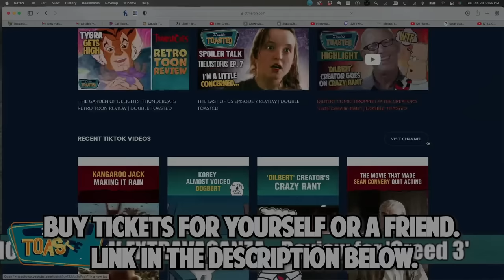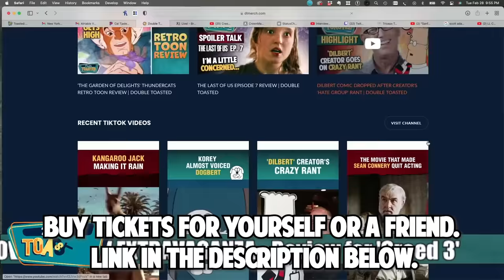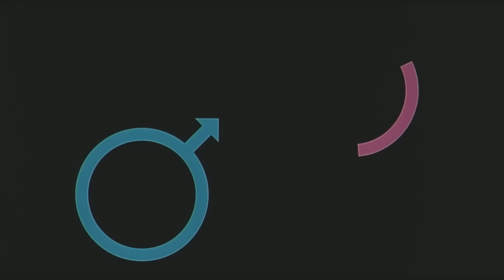IT'S PAT BAD MOVIE REVIEW | Double Toasted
IT'S PAT BAD MOVIE REVIEW | Double Toasted - Today at Double Toasted we have our It's Pat the movie review. In this funny video, we look at the It's Pat SNL sketch, the It's Pat trailer, and then go in-depth into our movie roast looking at some It's Pat funny scenes. What did you think of It's Pat?